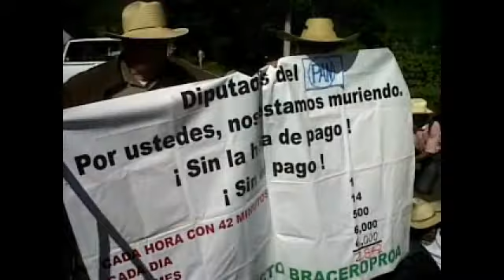Protesta de ex braceros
Un reducido grupo de personas intentó llegar hasta donde se encontraba el Presidente Felipe Calderón en su visita al Municipio de Tzintzuntzan, Michoacán, para exigirle el pago que se adeuda a ex braceros por servicios realizados en Estados Unidos hace ya algunas décadas.